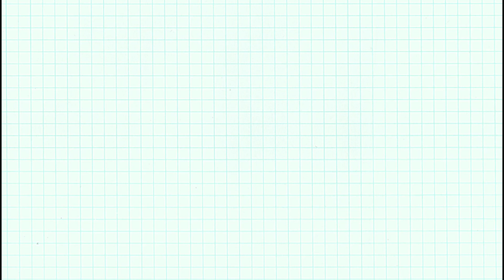Toilet Paper Rolls Butterfly Tutorial / Toilet paper roll crafts / Fantastic Recycling Craft Idea.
Toilet Paper Rolls Butterfly Tutorial.
Toilet paper roll crafts.
Fantastic Recycling Craft Idea.
Here's a compilation of my toilet paper roll Butterfly.
These toilet paper roll crafts are so easy to make and look absolutely good. People will never know they are made out of toilet paper rolls. So it's time to start up-cycling your toilet paper rolls and turning them in to beautiful Butterfly art. I hope you enjoy this video and start creating your very own toilet paper roll craft.

We are a kids craft channel that will inspire your kids to create and enhance their crafting skills.

Easy step by step tutorials, anyone can learn to make